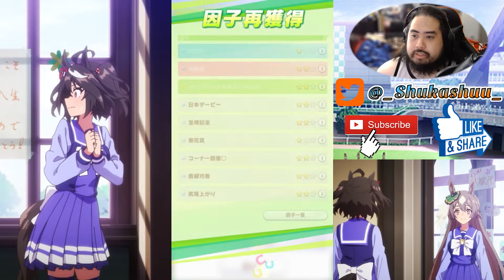Getting Our Best Ranked Seiun Sky for a Request!! | Seiun Sky Grand Live Gameplay | Uma Musume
This is a request from Adriane once again and I am happy to say that after awhile of not using Seiun Sky, we get to use her again and possibly getting our best trained one!!

She is a drowsy horse girl who rarely gets serious in most situations. Despite her seemingly easygoing personality, she is capable of displaying astounding ability once she gets motivated. Covertly, she is a born trickster, able to trick rival racers during races. However, she is shown slightly stressed at the Tokyo Yūshun. She has short powder blue hair and a sunflower hair-pin clipped at her left side of her bangs. She also wears a green cap with cloud patterns and cotton rear on her right ear. Her eyes are blue and somewhat weary most of the times.

She doesn't like going into the starting gate.

The current set up in this run is:

3 Speed/2 Wise/1 Friend/ Stamina and Power Inheritance

Below will be two links to how you can play the game on your computer.

Bluestacks 5 (Download qooapp through chrome in bluestacks, after installing it, download uma musume from qooapp)